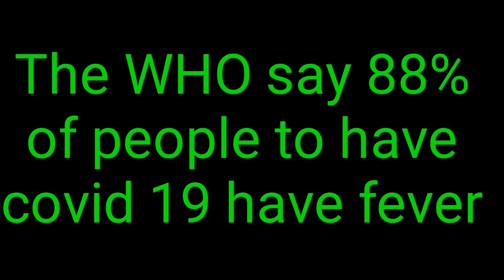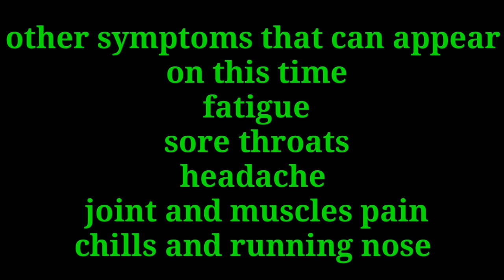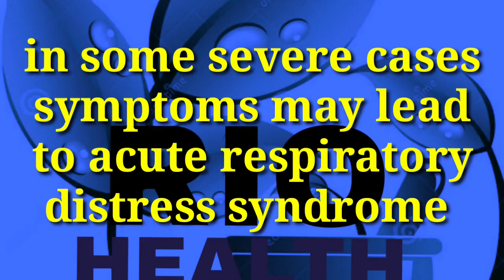What Coronavirus Symptoms Look Like Day By Day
Coronavirus post

People may be sick with the virus for 1 to 14 days before developing symptoms. The most common symptoms of coronavirus disease (COVID-19) are fever, tiredness, and drycough. Most people (about 80%) recover from the disease without needing special treatment.

People may experience:
 · cough
 · fever
 · tiredness